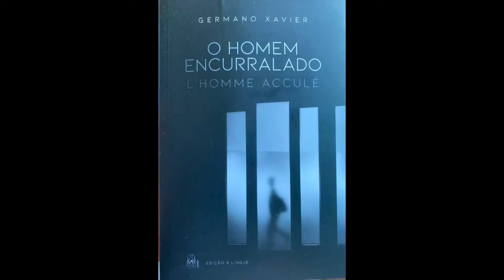Entrevista com Germano Xavier | Jornal Notícia da Hora | O EQUADOR DAS COISAS | CANAL LITERÁRIO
Alunas da EJA da Escola José Jota de Araújo, em Toritama-PE, realizam entrevista com o professor Germano Xavier.

Agradecimentos especiais: Sílvia Pimentel, Tatiana Maria, Fabiana Corrêa e Álvaro Pimentel.

Errata: Minha mãe hoje exerce a função de secretária na escola em que trabalha.